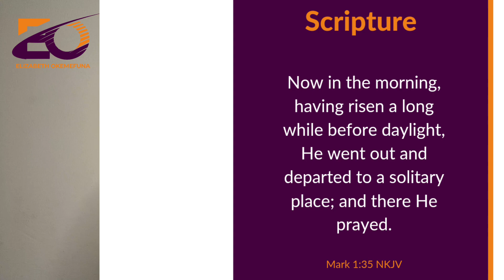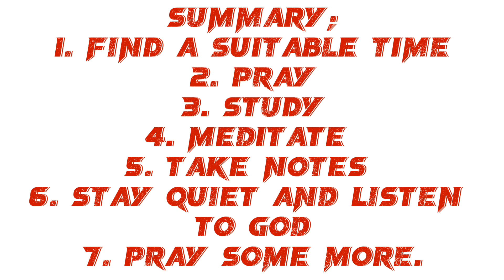HOW TO HAVE YOUR DAILY QUIET TIME WITH GOD!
In this video, I am going to be vulnerable showing you my struggles and growth with my daily quiet time with God in the hope that it will help you to come to clarity as to how to have your daily quiet time with God.

Expect more videos from me to help you understand quiet time with God and maximize it to build your intimate relationship with God. I've done two other videos in this series, you should watch them, they will bless you too.

Watch the second video in this series "3 REASONS TO HAVE DAILY QUIET TIME WITH GOD!":